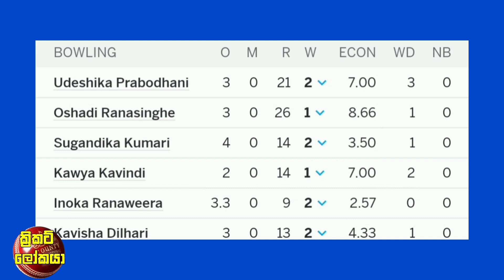බංගලියන් පරදා ශ්‍රී ලංකාවට සුපිරි ජයක්,පිතිකරුවන් එකා පිට එකා දැවීයයි / Cricket lookaya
ජපාන ශ්‍රී ලංක දෙවන T20 තරගයේ අද වුන දේ ,එකදු ජපන් පිතිකරුවෙකු හෝ ලකුණු 11 පසුකලේ නෑ